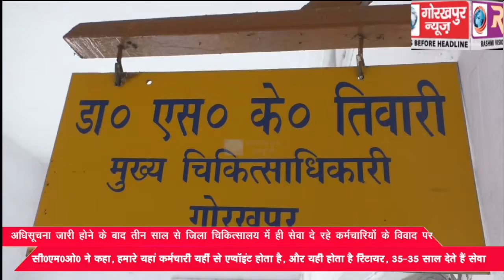अधिसूचना जारी होने के बाद तीन साल से जिला चिकित्सालय में ही सेवा दे रहे कर्मचारियों के विवाद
अधिसूचना जारी होने के बाद तीन साल से जिला चिकित्सालय में ही सेवा दे रहे कर्मचारियों के विवाद पर सी0एम0ओ0 ने कहा, हमारे यहां कर्मचारी यहीं से एप्वॉइंट होता है, और यही होता है रिटायर, 35-35 साल देते हैं सेवा